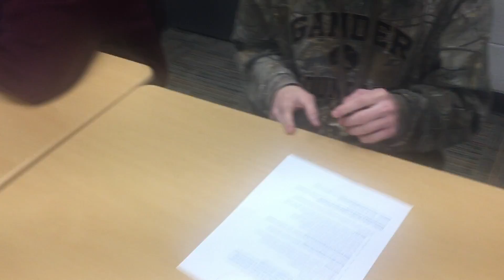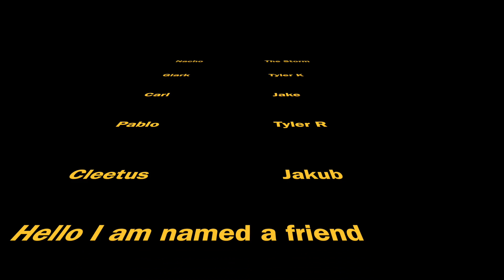42 hop street